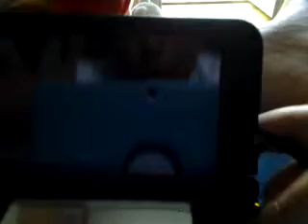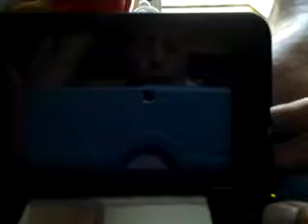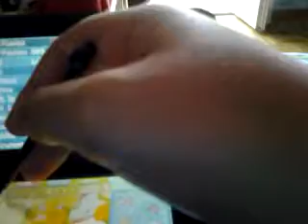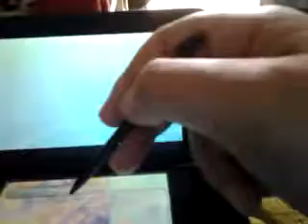Visitiamo le zone miraggio : parte 2!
Zone miraggio!